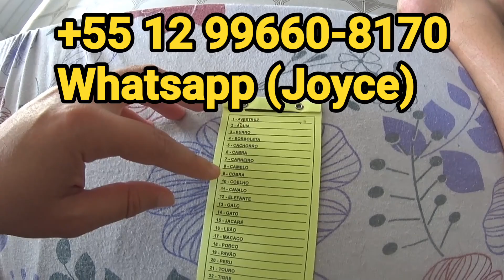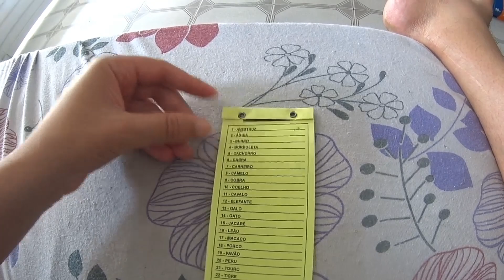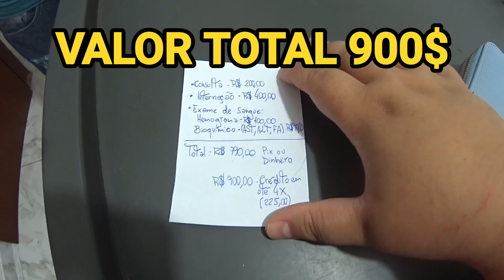Esse cachorro teve que ser internado as pressas e olha o que aconteceu